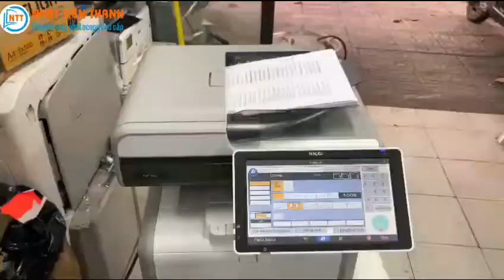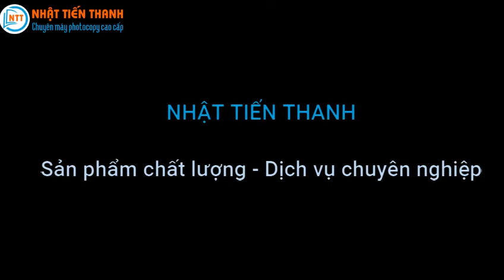Máy Photocopy Ricoh MP402spf - Chuyên A4 Công Ty Máy Văn Phòng NHẬT TIẾN THANH ( nhattienthanh.com)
Ricoh MP402:  40 bản/phút
Máy  nhập khẩu đời mới , máy đẹp và ổn định, Sử dụng khổ giấy tối đa : A4
CÔNG TY CHUYÊN MÁY PHOTOCOPY NHẬT TIẾN THANH.
Chuyên mua bán I Cho thuê máy photocopy I máy in laser màu
Địa Chỉ : 53 - Trần Bình Trọng - Phường 1 - Quận 5 - TPHCM
Phòng trưng bài: 835/8 Trần Hưng Đạo - Phường 1 - Quận 5 - TPHCM
Hotline : 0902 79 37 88 ( zalo